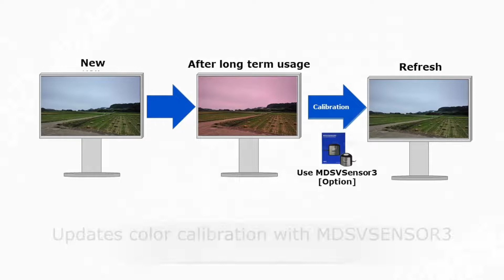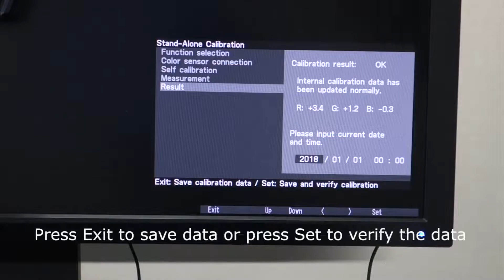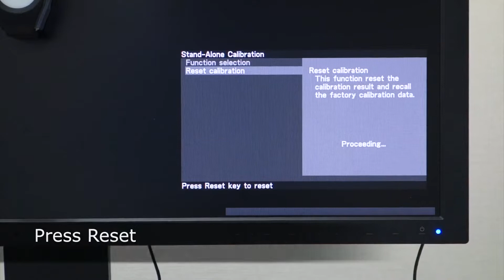Desktop Monitor_Color calibration with MDSVSENSOR 3 tutorial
Model: PA271Q, PA311D
This video shows you how to set the image quality based on your color sensor's measured values, correct the screen's color shift of the monitor due to long-term use, and maintain consistent image quality. In this video, our MDSVSENSOR 3 color sensor is used to perform color calibration.